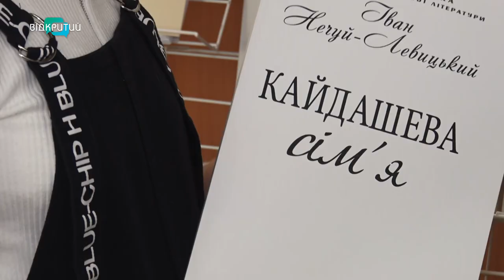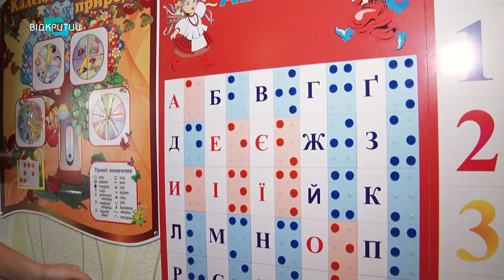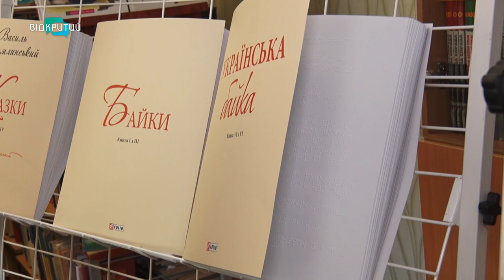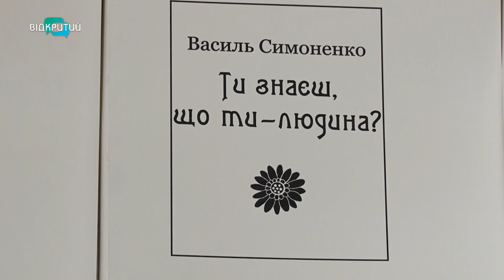Книжки – для особливих школярів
Цьогоріч для учнів з вадами зору закупили 670 книжок, надрукованих шрифтом Брайля та 18 кеглем. Це - казки, романи, оповідання українських та зарубіжних письменників. Літературу придбали обласним коштом. На книжки для двох закладів спеціальної освіти виділили 600 тисяч гривень